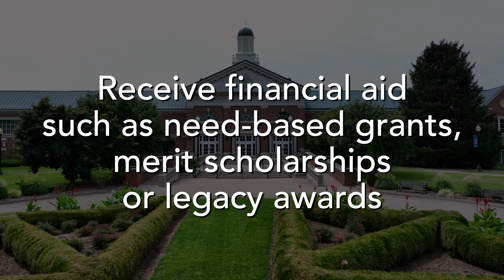Hanover College At-A-Glance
Nestled in 650 acres of a wooded campus and located on the banks of the scenic Ohio River, Hanover College is a private, liberal arts institution where brains and beauty truly intersect. Our rigorous interdisciplinary academic program with 34 majors attracts the best and the brightest from across the region and beyond.